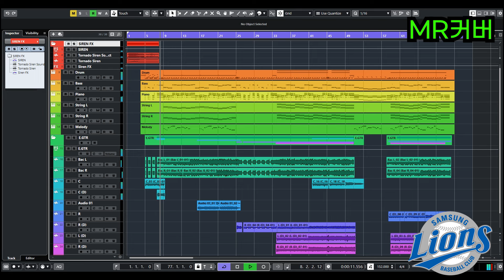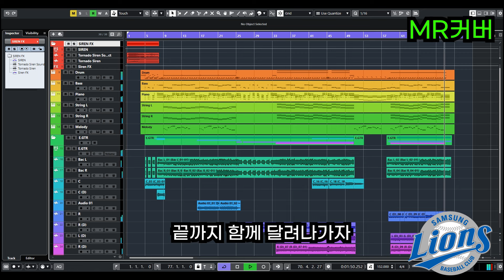삼성 라이온즈 라인업송 MR (Inst 커버)